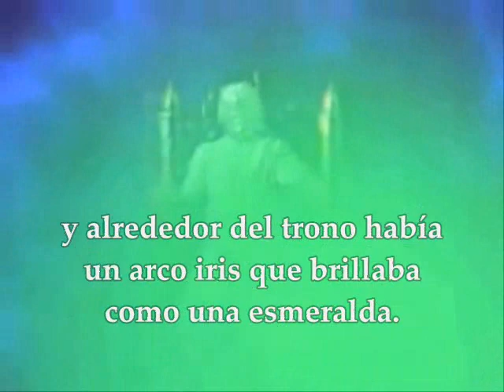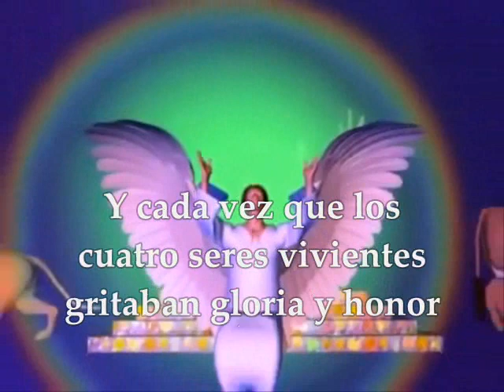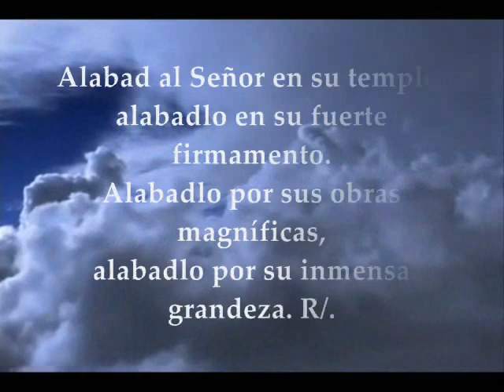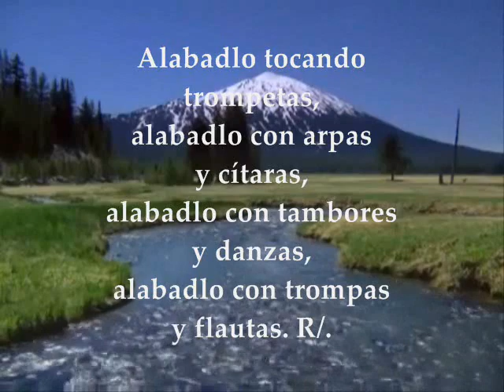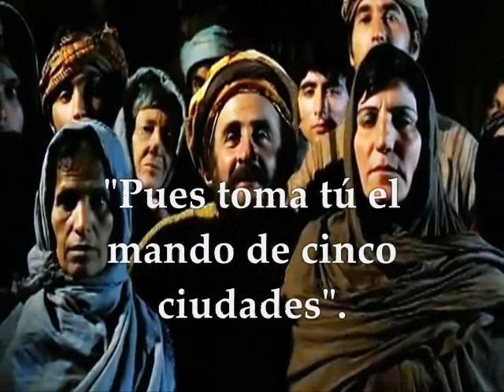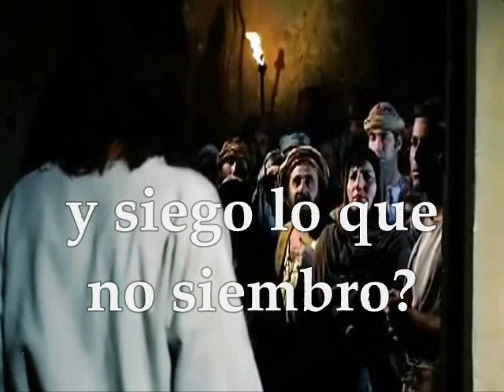Evangelio del día, Lecturas Miércoles 16 de Noviembre de 2016 Semana 33 Tiempo Ordinario Ciclo C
EVANGELIO Y LECTURAS DEL DÍA MIÉRCOLES 16 DE NOVIEMBRE DE 2016 SEMANA 33 TIEMPO ORDINARIO CICLO C PRIMERA LECTURA:  Del libro del Apocalipsis 4, 1-11 SALMO RESPONSORIAL: 150 R/. Santo, Santo, Santo es el Señor, soberano de todo. EVANGELIO: San Lucas 19, 11-28